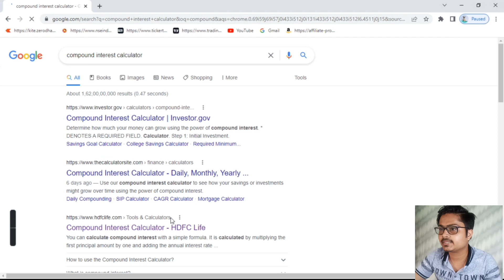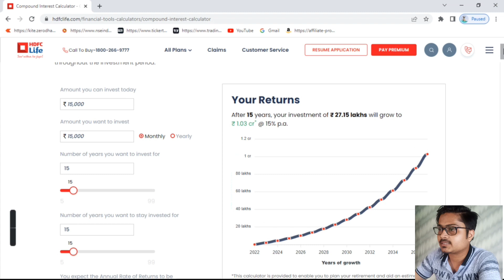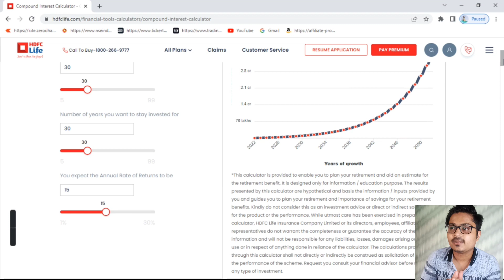১৫০০০ টাকা থেকে ১ কোটি টাকা কিভাবে? 🤑 With Live Proof 🔴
How to compound your money with compound interest rest? Guys, in this video you will know about compound interest which can help you to grow your money easily.

Related Quarries :
compound interest
what is compound interest
how to double your money
what is demat account
how to open a demat account
investment rules
Technical Analysis vs Fundamental Analysis
Technical analysis
fundamental analysis
what is mutual funds
how mutual fund works
share maket
শেয়ার বাজার শিখুন একেবারে সহজ ভাষায়
শেয়ার বাজার কি
শেয়ার বাজার থেকে কিভাবে কাজ করবেন
শেয়ার বাজার
শেয়ার বাজার শিখুন
শেয়ার মার্কেট
শেয়ার মার্কেট A to Z